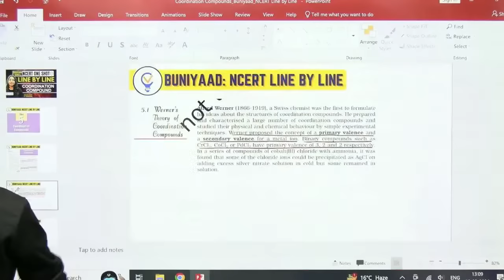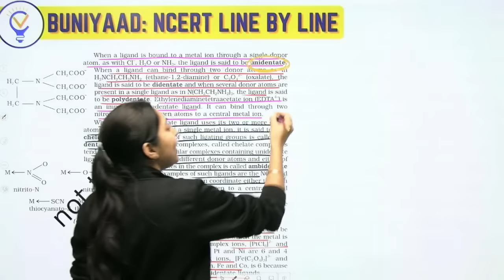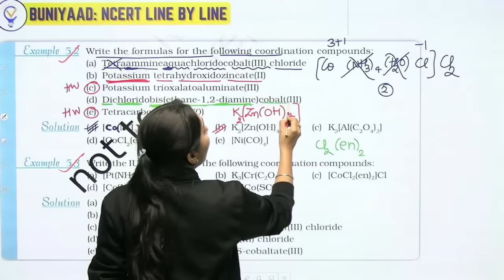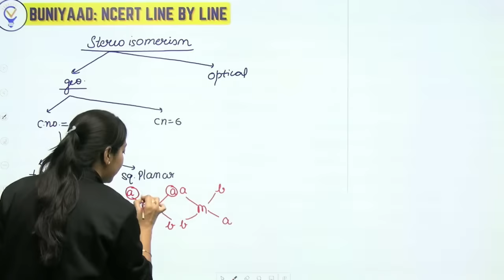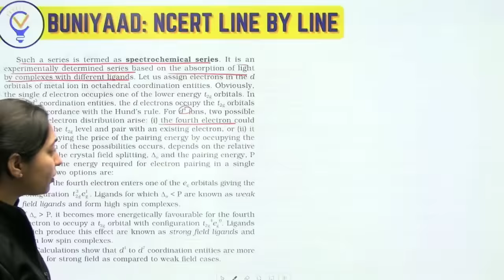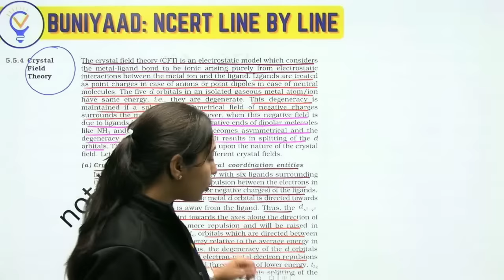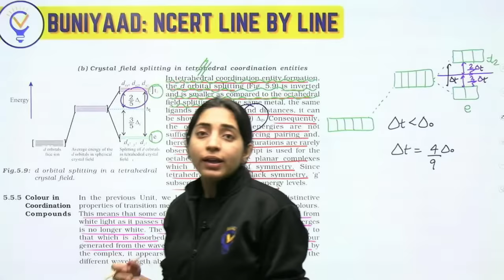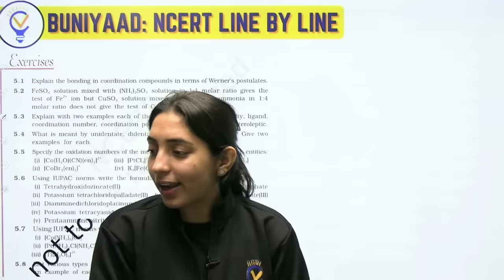Buniyaad NCERT Line by Line Coordination Compounds | Boards | NEET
NCERT ONE SHOTS Line by Line NCERT coverage for Boards and NEET
1. Coordination Compounds NCERT Line by Line
2. All important Name Reactions and important reagents will be covered
3. NCERT Examples, Intext Questions and Textbook exercise will be covered